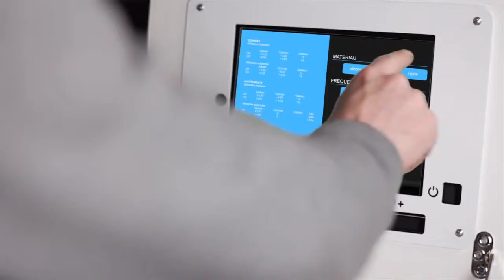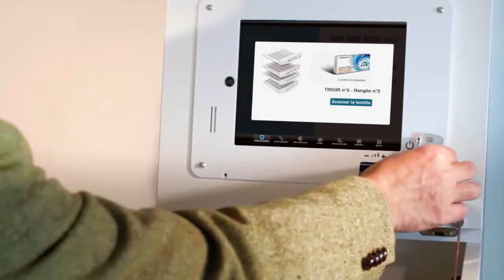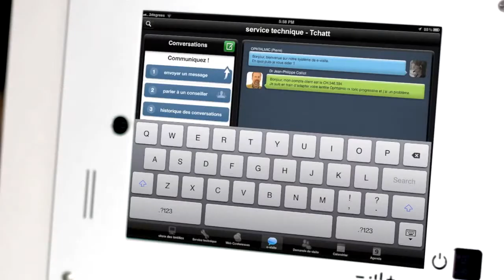OphtalBox - Le 1er meuble intelligent de lentilles d'essai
Ophtalmic Compagnie présente OphtalBox, le 1er meuble intelligent de lentilles d'essai. Une véritable révolution pour les ophtalmologistes adaptateurs de lentilles de contact !

OphtalboX est doté d'un système de commande et de réassort en temps réel, avec une capacité de stockage de 1000 lentilles d’essai ! Grâce au moteur de recherche intégré, l'ophtalmologiste trouve en un clin d’œil les lentilles d'essai spécifiquement conformes aux besoins visuels de chaque patient. Compact et déplaçable, OphtalboX est un concept entièrement conçu pour simplifier le travail quotidien des ophtalmologistes.

Présenté en avant-première au Congrès de la Société Française d’Ophtalmologie, le meuble de lentilles d'essai OphtalboX est aujourd'hui utilisé dans plusieurs centaines de cabinets ophtalmologiques. Pour en savoir plus sur OphtalboX, rendez-vous